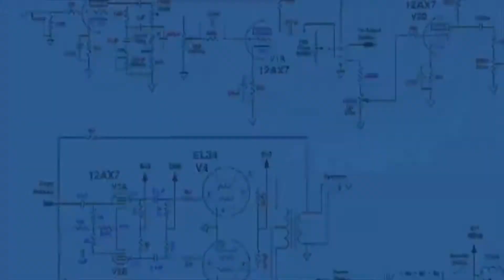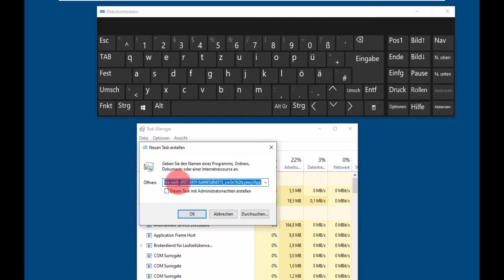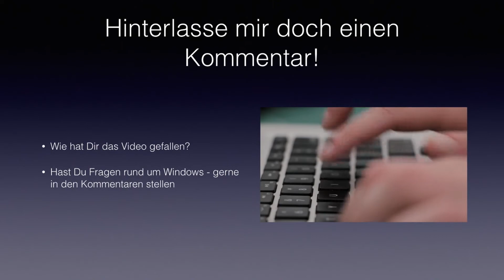Windows Explorer neustarten - Explorer funktioniert nicht mehr - eine einfache Lösung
In diesem kurzen Video einmal gezeigt, wie man den Explorer mal neu starten kann, wenn er mal nicht wie gewünscht reagiert.